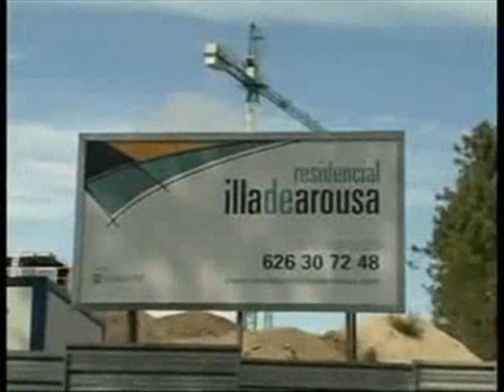Gaspar Zarrías y el escándalo de villa PSOE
Junta Andalucia andaluz Manuel Chaves Manolo PSOE PP Arenas cambio centro izquierda derecha andalucista España español nacionalismo nacionalista ETA terrorismo terrorista de juana chaos negociacion Sevilla Betis Almeria Cordoba Cadiz Jaen Huelva Malaga Granada consejero presidente Zapatero zp Rajoy cospedal soraya Saez carnavales prisa manipulacion rocio gol